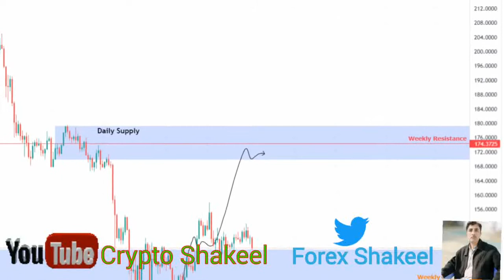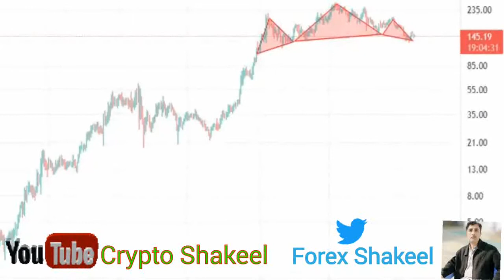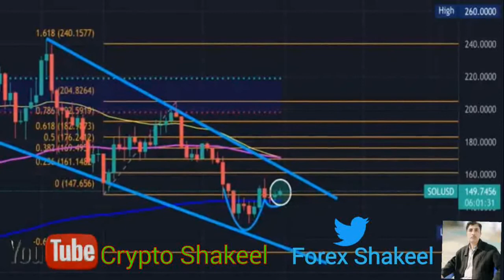Solana price prediction 17 Jan 2022, Crypto Shakeel, solana sol today latest news & forecast update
( Solana price prediction quick update) ♤About: Crypto Shakeel channel for only Crypto forex daily latest news analysis forecast prediction channel.i am Shakeel Akhtar Yousufzai last 16 years successful forex market trading. Daily forex market analyst. Free live forex signals provider.